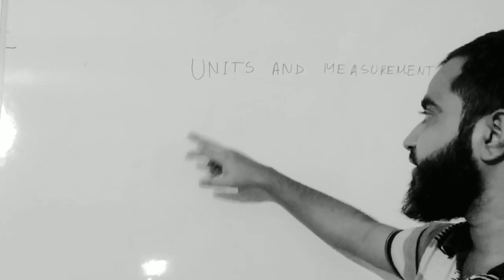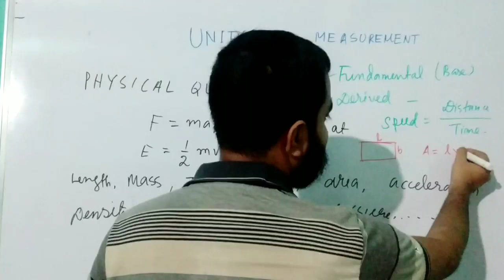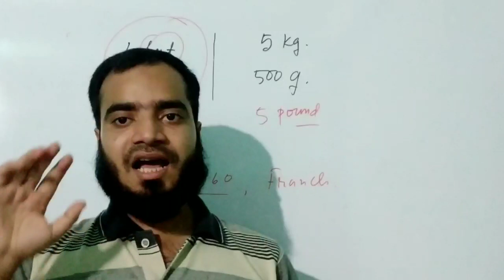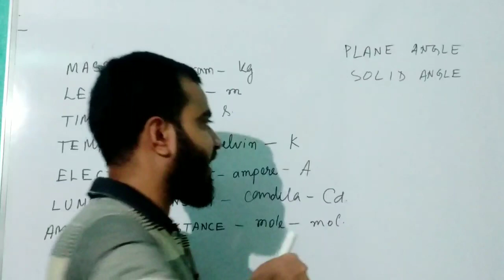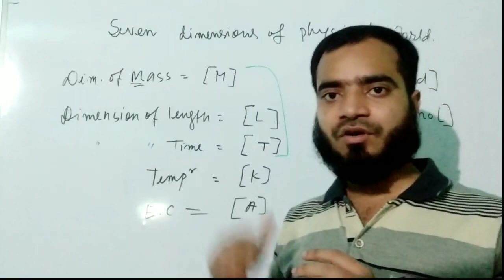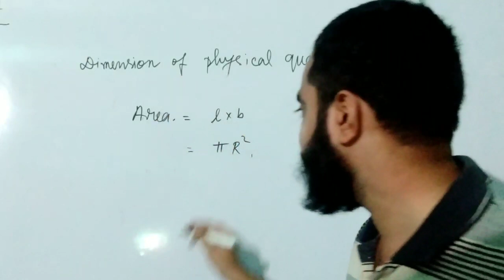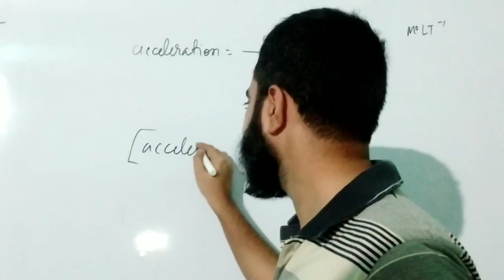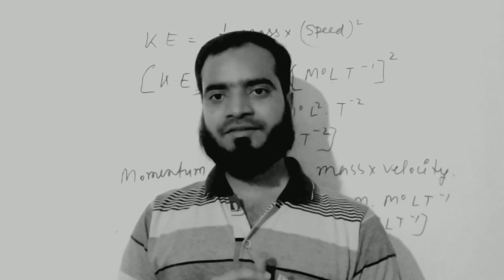L-2.1|Introduction to units and Dimensions| Class 11th Physics (Explained in Assamese)